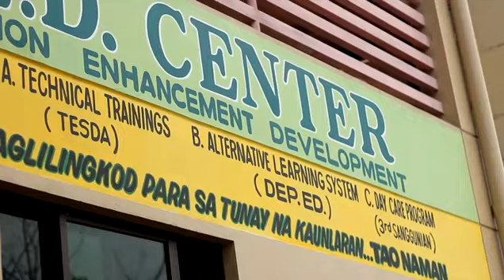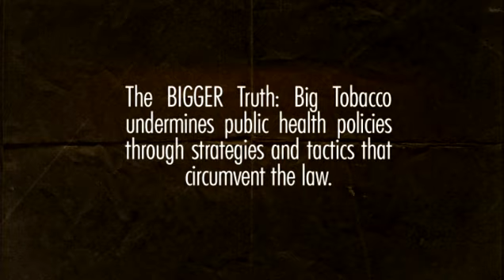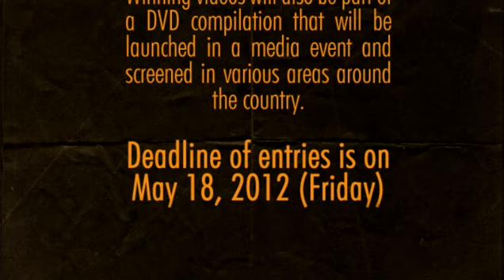Time's Up Tobacco!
The BIG Truth: Big Tobacco sells a product that kills half of its consumers worldwide, at nearly 6 million people a year.

The BIGGER Truth: Big Tobacco undermines public health policies through strategis that circumvent the law.

The BIGGEST Truth: While smoking is a choice, information is a right, and in this case, what you do not know is already killing you.